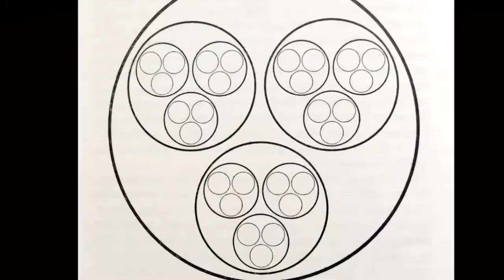Ken Wilber: 2 Hierarchies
Integral philosopher Ken Wilber explains the difference between dominator hierarchies and growth (actualization) hierarchies.